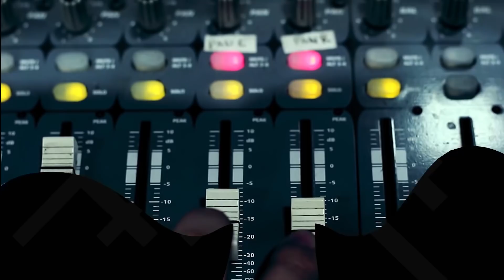My Heart (Paramore Cover) by Eloisa | Rakista Live EP100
Eloisa Performs "My Heart" by Paramore live at Rakista Radio.

Lyrics:

"My Heart"

I am finding out that maybe I was wrong
That I've fallen down and I can't do this alone

Stay with me, this is what I need, please?

Sing us a song and we'll sing it back to you
We could sing our own but what would it be without you?

I am nothing now and it's been so long
Since I've heard the sound, the sound of my only hope

This time I will be listening.

This heart, it beats, beats for only you

This heart, it beats, beats for only you, My heart is yours

This heart, it beats, beats for only you, My heart, my heart is yours

My heart is...